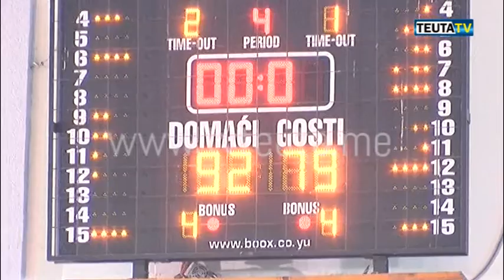Kronika per basketboll 10 11 2015